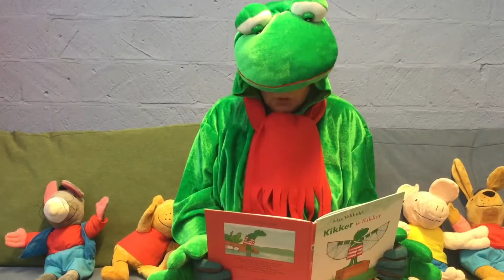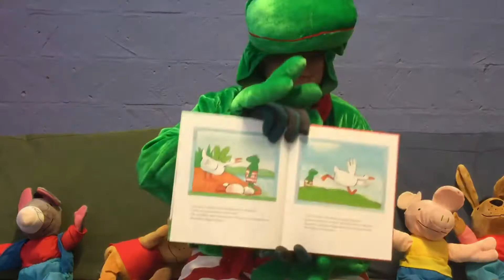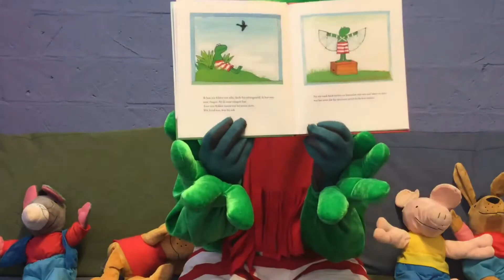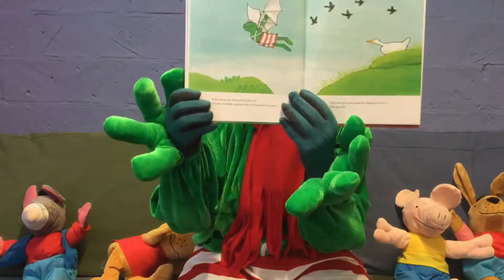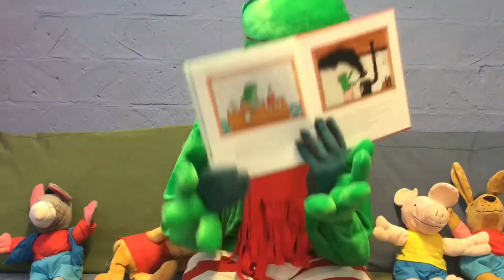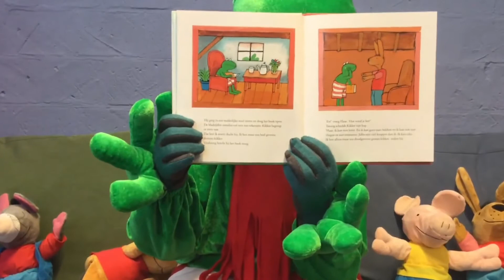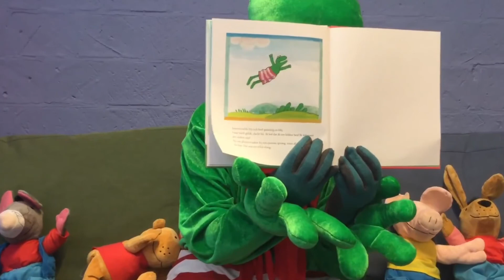ikleesthuis 21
Bijzonder bezoek vandaag in de bieb van Texel. Onze groene vriend Kikker kwam langs om voor te lezen uit zijn eigen boek. Luister je mee?